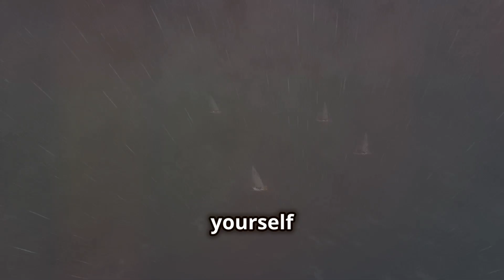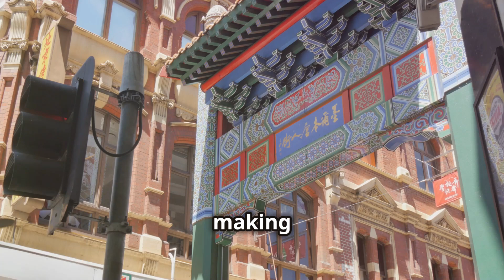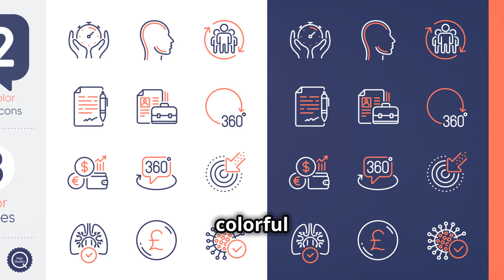Top 3 cities to visit while you are in Australia!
From the iconic landmarks of Sydney to Melbourne's vibrant street art and legendary coffee culture, and the perfect balance of energy and attraction in Brisbane, there's something for everyone. Dive into Sydney's nightlife, savor Melbourne's sports events, and explore Brisbane's blend of urban and natural wonders. Whether you're a foodie, culture enthusiast, or adventure seeker, this guide covers the top three cities you must visit.